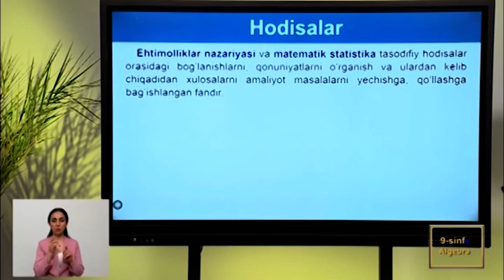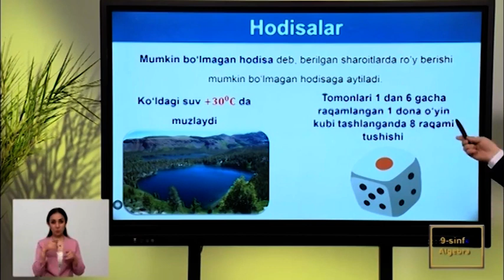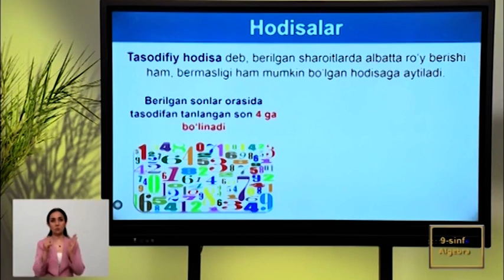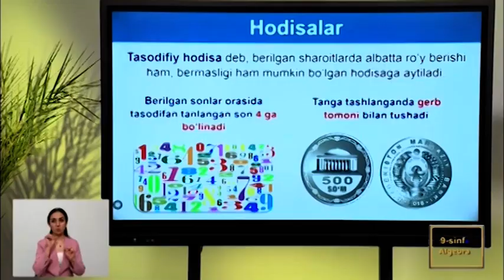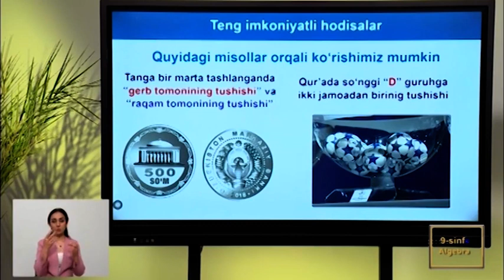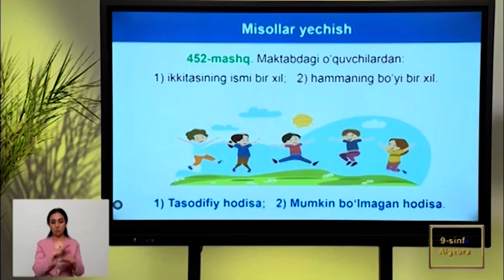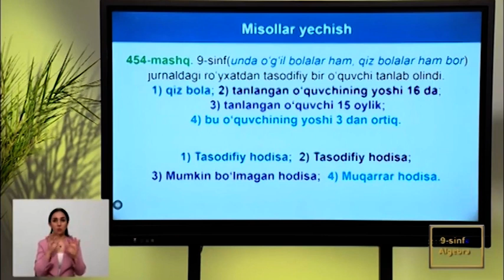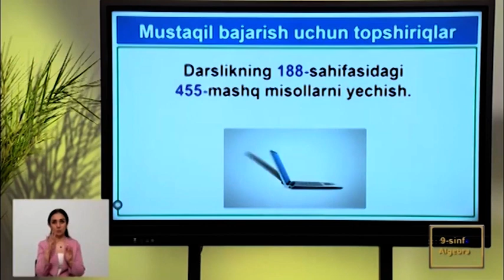9-sinf | Algebra | 41-dars | Hodisalar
9-sinf Algebra
41-dars
Mavzu: Hodisalar

© Xalq ta'limi vazirligining “Online-Maktab” loyihasi asosida ishlab chiqilgan.

Matematika fanini video darslar yordamida mustaqil o'rganib olishingiz mumkin.